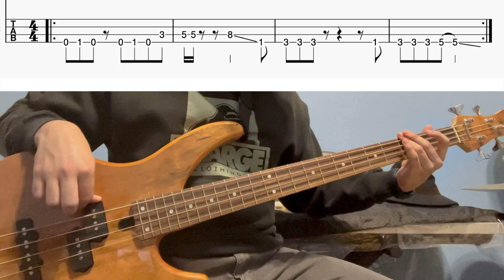Head on the Block - The Crest (Bass Cover)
Bass Cover to "Head on the Block" by The Crest (Feat. Whatfor) off their album Cheerful Robots.

Easy and repetitive bassline to learn. Builds fretwork in the "money notes" and utilizes a lot of slides from one string to the other. I have included tablature notation for assistance.